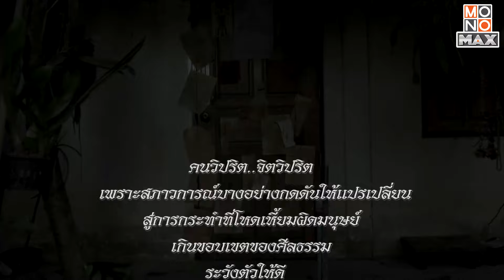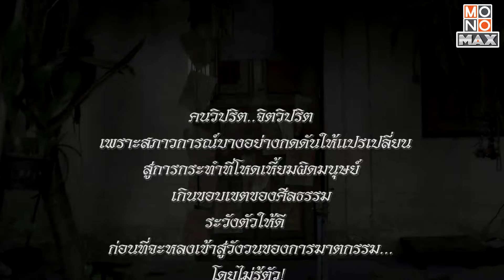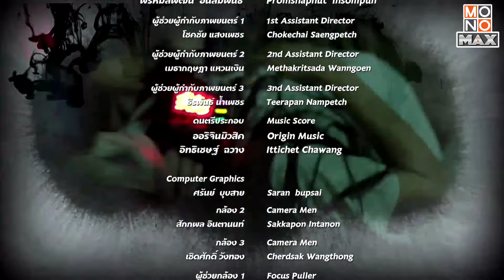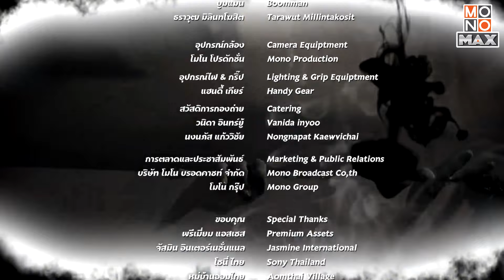ดูซีรีส์ นางฟ้าล่าผี ปี 1 Angels 1 EP.9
เรื่องย่อ นางฟ้าล่าผี ปี 1 Angels
Angels นางฟ้าล่าผี “แบม” (หยก-ณัฐปภัสร์) สาวห้าวที่มีสัมผัสพิเศษ ได้รับความช่วยเหลือจาก มิ้น (เอ็มมี่-มัฒธณิตาศ์) หญิงสาวดีกรีนักเรียนนอก ทายาทผู้สืบเชื้อสายจอมขมังเวทย์ตระกูลนักปราบผี มีคาถาอาคมและรอบรู้ในเรื่องลึกลับและภูติผีวิญญาณเป็นอย่างดี มิ้นตัดสินใจสานต่อธุรกิจรับกำจัดผีของพ่อ ไม่ให้สูญหาย เธอรวบรวมสมัครพรรคพวก คือ เอโกะ (มิ้นท์-รุจิเรศ) สาวลูกครึ่งไทย-ญี่ปุ่น ท่าทางเนิร์ด เป็นนักประดิษฐ์ประจำทีม สามารถประยุกต์เครื่องมือไฮเทค ให้เข้ากับเครื่องมือต่อสู้ผีแบบโบราณ ได้อย่างหลากหลาย แต่เป็นคนเดียวในทีมที่ไม่มีสัมผัสที่หก และ “แก้ว” (มีน-จุฬาสิณี) ผีสาวสวยที่เสียชีวิตไปโดยไม่รู้ตัวเมื่อร้อยกว่าปีที่แล้ว ทำให้เธอไม่สามารถไปผุดไปเกิดได้ แก้วร่วมทำงานในทีมนี้ เพราะมิ้นสัญญาว่าจะหาเงื่อนงำการตายของแก้วให้ และแก้วสามารถหายตัวล่องหนได้